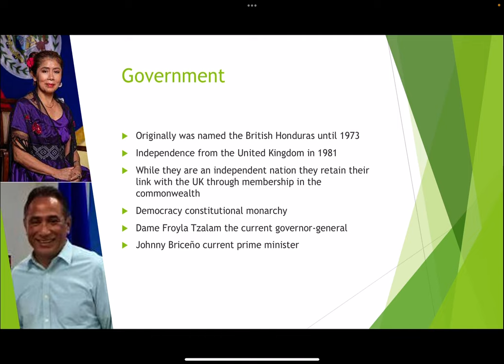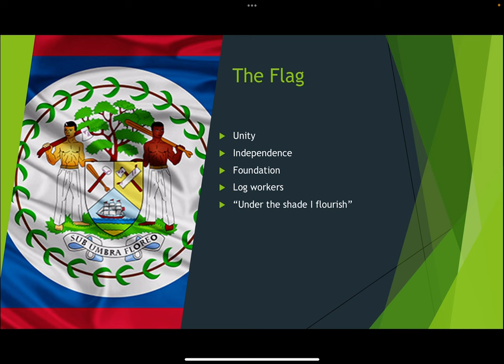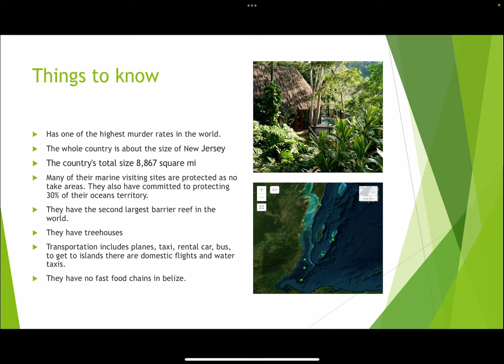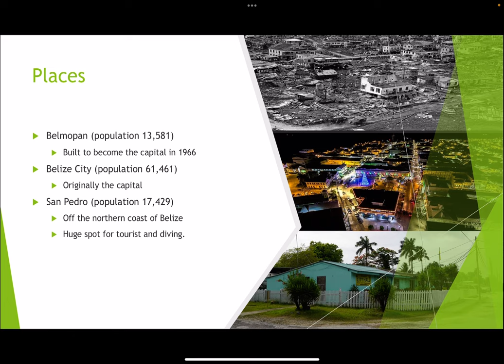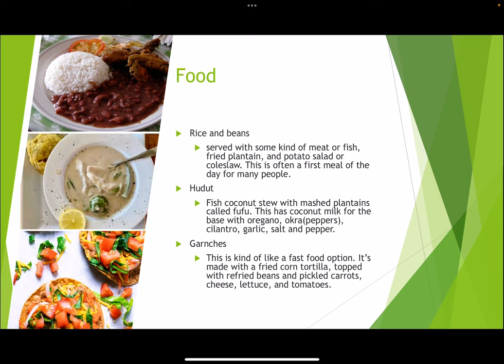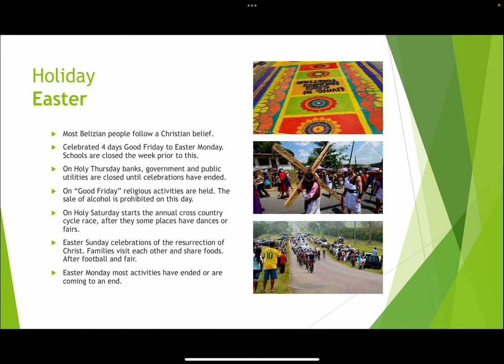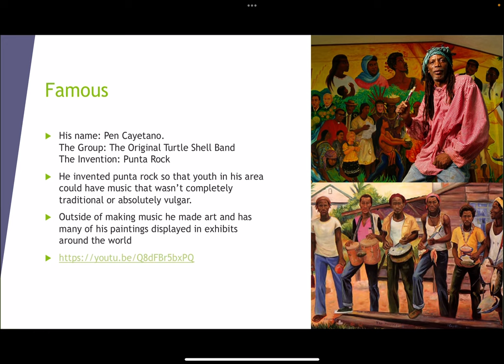December 2, 2022